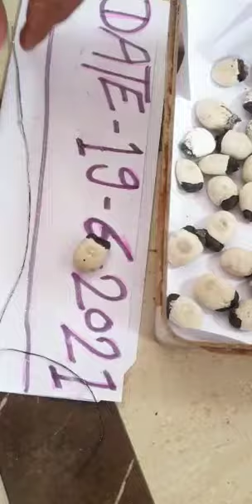सफेद भिलावा wait bhilava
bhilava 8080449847